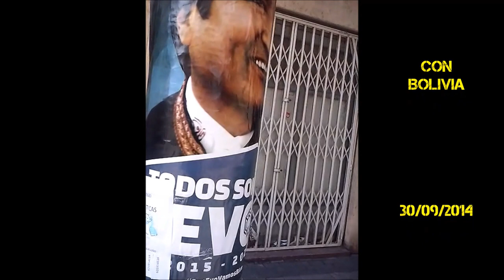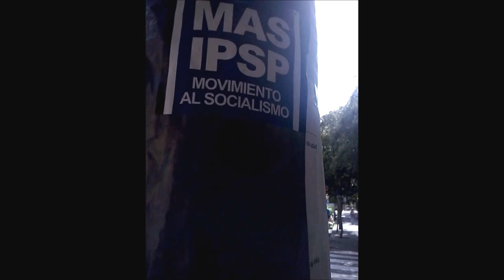Todos somos Evo - Con Bolivia y sus pueblos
30/09/2014
Murcia - España - Spain - Bolivia
Está pasando...